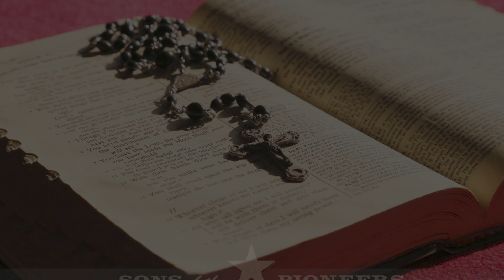The Sons of the Pioneers sing The Lord's Prayer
Here's a preview recording of an arrangement of "The Lord's Prayer" from our upcoming gospel album, to be released in early 2024.